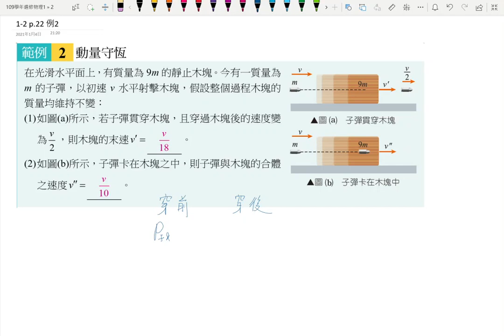2-2 講義p62 例2